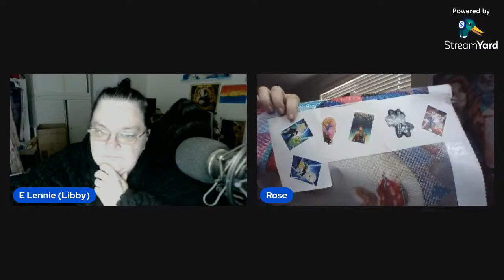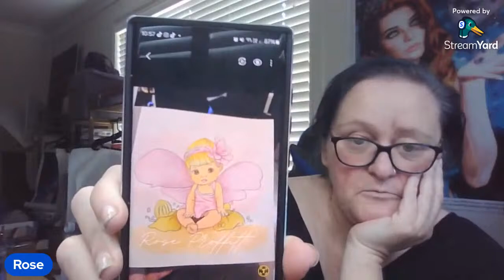let's talk Diamond Painting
join me and my special guests and talk about art and how a Diamond Painting company works now's he time to ask Questions see you all there ,  I guarantee you will love my special guests